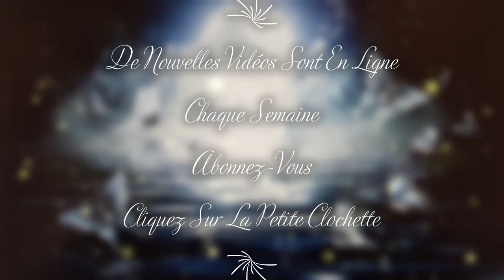❤️🙏Voici pour toi la guidance intemporelle de ce Lundi 4 Septembre 2023🙏❤️